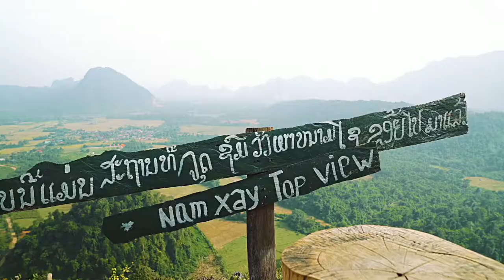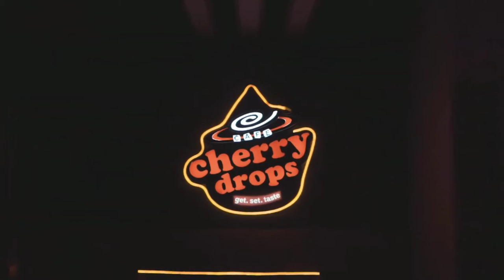ලාඕසය ගැන සිංහලෙන් || What Do You Know About Laos, Under The Communist Rule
Follow Masktork

Video Credits [ this videos use to make this video are copyrighted by orginal owners and please don't strik me ]